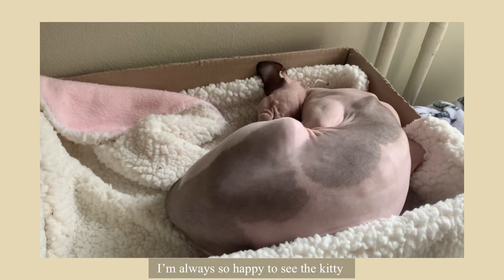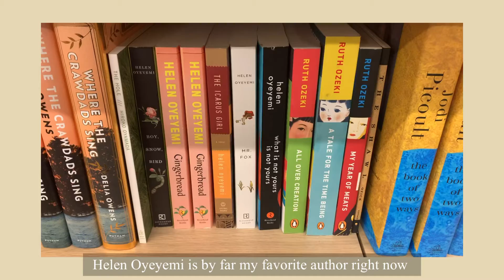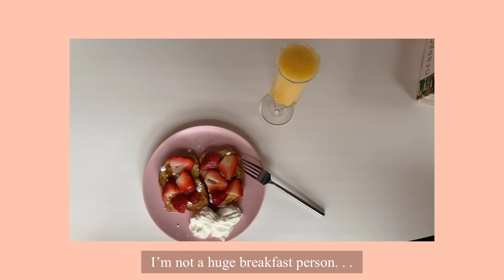Vlog 010 | A Small Collection Before Finals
Hi friends,

This vlog is an extra bitty one haha. With finals here I haven’t had much time for anything fun,  but I hope you enjoy this clips of mostly me eating :)! I’m looking forward to this semester being over, I’m very fatigued and ready to rest and read. Do you have any plans for winter break?
My birthday is coming up, and I’m so excited I hope there is a bit of snow on my birthday. Sometimes snow can really set the atmosphere, and as a winter baby I have a little room for snow in my heart.

Love,
Bee